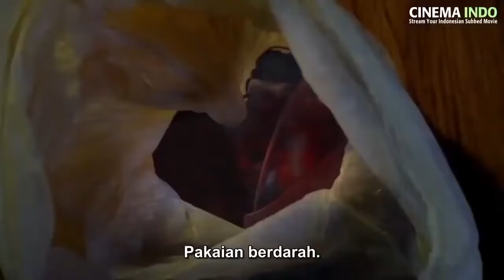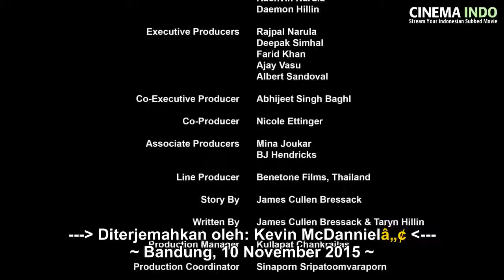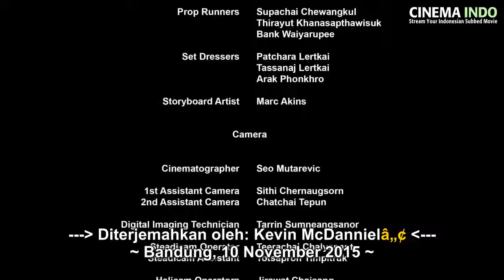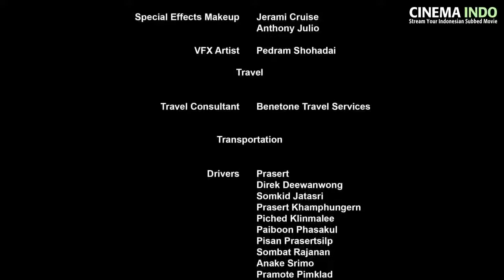FILM HORROR TERPOPULER PERNICIOUS (JAHAT)Sub indo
Tiga gadis muda yang cantik tiba di Thailand untuk mengajar bahasa Inggris untuk musim panas, beberapa dengan niat mulia dan beberapa hanya ingin berpetualang, tetapi tidak ada yang siap untuk pembantaian yang menunggu mereka. Mimpi buruk dimulai ketika teman baru mereka hilang, mimpi berdarah yang jelas menghantui tidur mereka dan patung curian membawa mereka ke jalan gelap menuju cerita rakyat dan sihir Thailand yang telah lama terlupakan. Situasi mereka terus menjadi lebih buruk setelah mereka menyadari bahwa bukan APA yang menghantui mereka tetapi SIAPA: seorang gadis delapan tahun, dibunuh secara brutal dan dikorbankan oleh keluarganya beberapa dekade lalu yang tidak menginginkan apa pun selain melihat mereka berdarah. Ini bukan cerita tentang penebusan. Ini bukan cerita tentang kebaikan melawan kejahatan. Ini bukan cerita tentang keinginan untuk bertahan hidup.

—Rachvin Narula